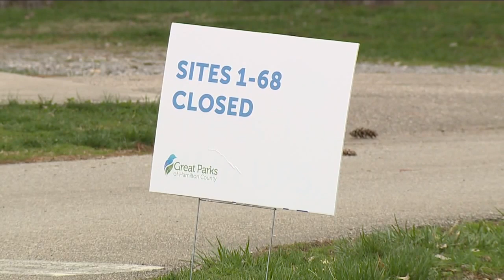For RV travelers, life during COVID-19 is far more tricky